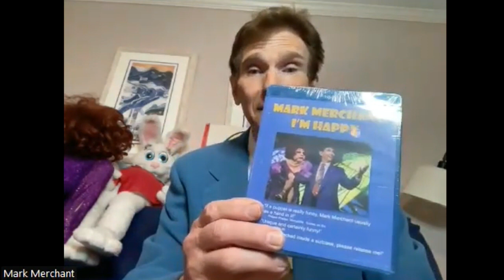739: Mark Merchant - A Man of Many Voices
Arguably, ventriloquism may be a performing art longer than magic. Both can be traced back to Egyptian and Hebrew archeology. And some might argue that some of the “patter” might be just as old! This week Mark Merchant talks about his 40+ year career as a ventriloquist and how it evolved. We are living in a world where audiences are more sensitive than ever before when it comes to humor. It only takes one person’s opinions and comments to dominate and possibly obliterate one’s profession. Social acceptance isn’t what it used to be.
In this week’s episode, Mark Merchant talks about his career and how he has “walked the tightrope” of controversy with his puppets and the scripting for his culturally and politically diverse vent figures. He shares stories and opinions regarding using humor that potentially offends today’s audiences and how he avoids those traps.
To view some videos, see some photos, read the blog and listen to the podcast, please